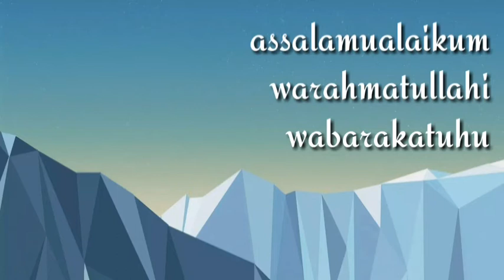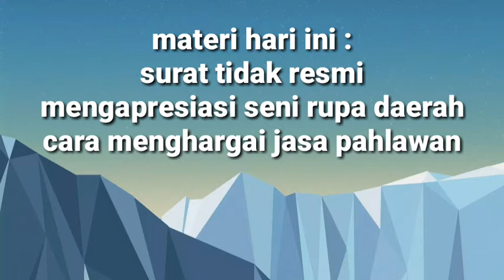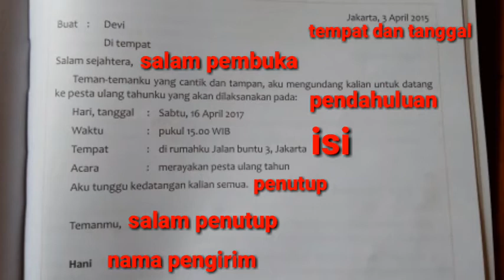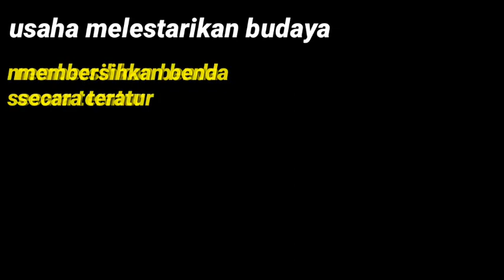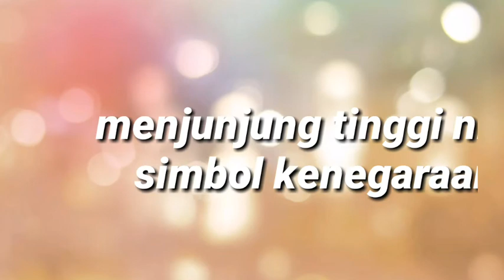Video Pembelajaran Tematik Kelas 5 | 17 Februari 2021 | Tematik 5G Sub Tema 3 Pembelajaran 4 dan 6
Video Pembelajaran Tematik Kelas 5 hari Rabu, tanggal 17 Februari 2021 dengan materi pembelajajaran, yaitu Tematik 5G Sub Tema 3 Pembelajaran 4 dan 6